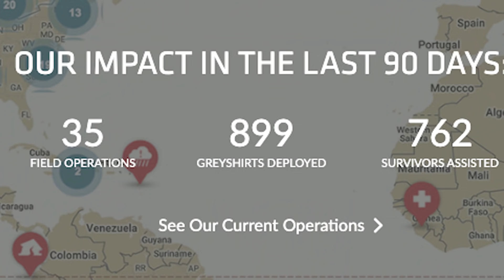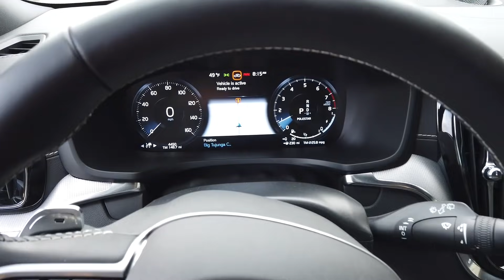The Volvo V60 Polestar Engineered is Fast, Good-Looking, and Economical All At Once - One Take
Win a dream road trip across the Pacific Northwest in a C8 Corvette (game ends 6/4/20) at:

Volvo's acquisition of in-house tuner Polestar has resulted in an interesting series of powertrain combinations that is perhaps as complex as powertrains get for less than the price of a Koenigsegg. The V60 Polestar Engineered awkward name aside, is a genuine attempt to be everything to everybody: a practical, luxurious wagon, an economical urban runabout, and a high-speed, all-weather athlete. In order to accomplish this, underneath that sexy bodywork, Volvo has put a turbo AND supercharged gas engine directly powering the front wheels through an 8-speed automatic, plus two electric motors and an 11.6 kwh battery pack in the back, driving the rears. So you get 22 miles of EV-only range, which can be recharged onboard using the gas engine as a generator, or plugged in at home. You then have unlimited gasoline range, plus, the powertrains combine to make a useful 415 HP and 494 lb/ft. Then they put gold brakes and race car shocks. Frankly, it's wild stuff for an everyday car.

The downside? All this gadgetry adds up, both in cost complexity and in weight. But compared to its competition, the V60 Polestar Engineered is still a real value.

Volvo Cars, USA provided the vehicle, insurance, and a tank of fuel for this review.